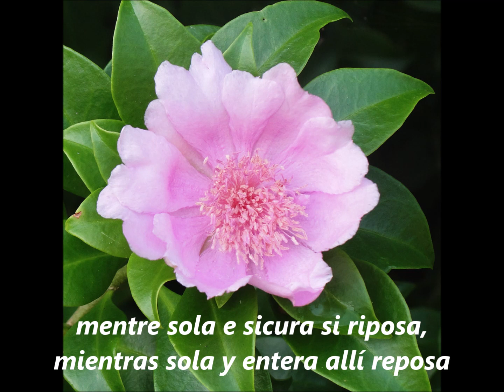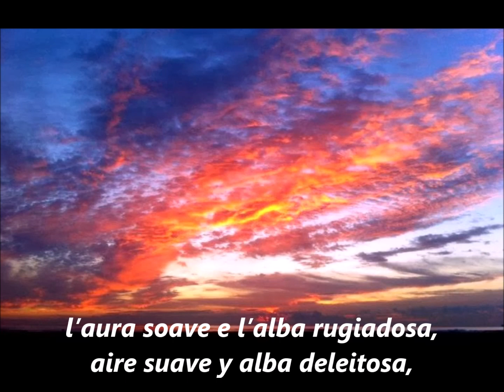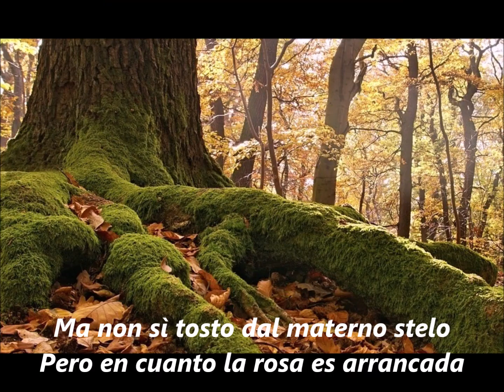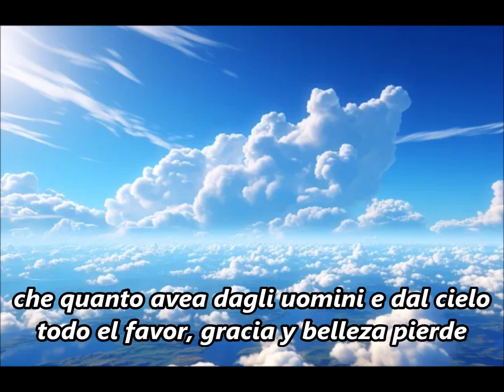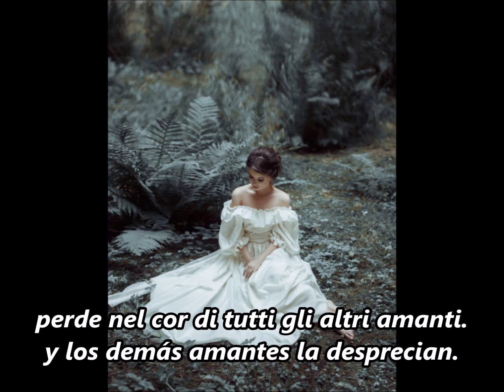Poesía épica italiana cantada: Orlando furioso (Libro I, octavas 41, 42, 43)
Comunidad:

Continuamos con la épica italiana renacentista. Como comentamos en el video anterior, el Orlando Furioso es un poema épico que se hizo mundialmente famoso ya en su tiempo. Varias de sus octavas eran cantadas y se creó música especialmente para ello.

Ahora escucharemos las octavas 41, 42, 43, tratan del lamento de Sacripante, rey de Circasia al perder el rastro de Angélica, una de las principales protagonistas del poema, de la cual está enamorado.

DIsfrútenlo.

La versión es de Jerónimo de Urrea y de José María Micó (octava 43)

41

– Pensier (dicea) che ’l cor m’agghiacci ed ardi,
e causi il duol che sempre il rode e lima,
che debbo far, poi ch’io son giunto tardi,
e ch’altri a corre il frutto è andato prima?
a pena avuto io n’ho parole e sguardi,
ed altri n’ha tutta la spoglia opima.
Se non ne tocca a me frutto né fiore,
perché affligger per lei mi vuo’ più il core?

-Pensamiento, que el pecho has encendido
y helado lo arde con dolor no usado
¿qué haré, pues que tarde he yo venido
(dice) y otro del fruto ha ya gozado?
Casi hablar ni verla he yo podido,
y otro del despojo ha ya triunfado:
si a mí no toca flor, ni fruto de ella,
¿por qué afligirme debo yo por ella?

42

La verginella è simile alla rosa,
ch’in bel giardin su la nativa spina
mentre sola e sicura si riposa,
né gregge né pastor se le avvicina;
l’aura soave e l’alba rugiadosa,
l’acqua, la terra al suo favor s’inchina:
gioveni vaghi e donne inamorate
amano averne e seni e tempie ornate.

Semejante es la virgen a la rosa
que en el jardín, so natural espina,
mientras sola y entera allí reposa
y ganado o pastor no se avecina
aire suave y alba deleitosa,
el agua y tierra su favor se inclina
huelga el galán y dama enamorada
tener el seno de ella y frente ornada

43

Ma non sì tosto dal materno stelo
rimossa viene e dal suo ceppo verde,
che quanto avea dagli uomini e dal cielo
favor, grazia e bellezza, tutto perde.
La vergine che ’l fior, di che più zelo
che de’ begli occhi e de la vita aver de’,
lascia altrui corre, il pregio ch’avea inanti
perde nel cor di tutti gli altri amanti.

Pero en cuanto la rosa es arrancada
de verde cepo, del materno tallo,
todo el favor, gracia y belleza pierde
que los hombres y el cielo le conceden.
La virgen, que su flor custodiar debe
más que sus ojos o su vida y deja
que otro la coja, pierde su excelencia
y los demás amantes la desprecian.